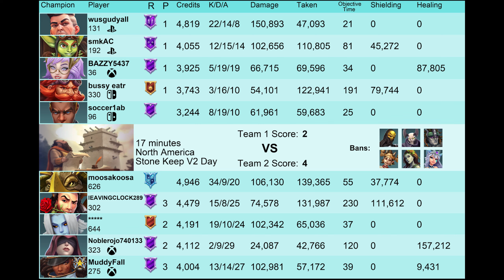34 Kills Is Pluck Makoa Best META Tank right Now Paladins Makoa Competitive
Welcome back to another paladins competitive video. In This paladins Makoa gameplay you will see pro player Moosakoosa playing Makoa with Pluck talent and got over 106K+ DMG and 34 Kills.